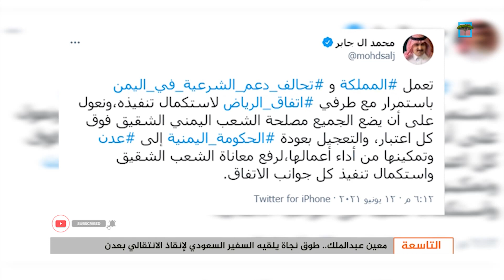معين عبدالملك.. طوق نجاة يلقيه السفير السعودي لإنقاذ الانتقالي بعدن